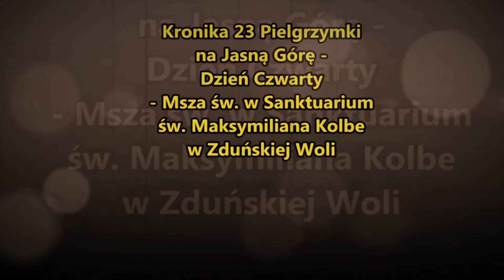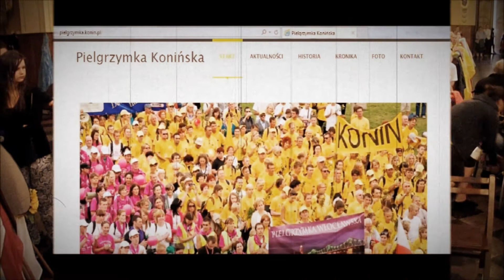Jezus daje nam zbawienie - Kronika 23 Pielgrzymki na Jasną Górę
Czwarty etap pielgrzymowania na Jasną Górę liczył 35 km i prowadził do Widawy. Po drodze, a dokładnie w Zduńskiej Woli pątnicy minęli półmetek swojej wędrówki i uczestniczyli we Mszy św. w Bazylice Wniebowzięcia NMP i Sanktuarium św. Maksymiliana Kolbe.